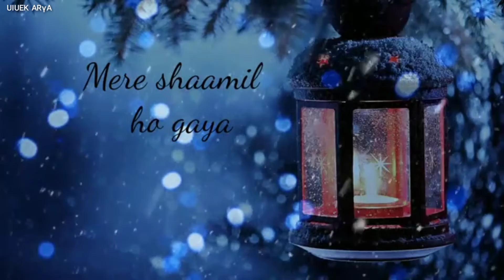Lo Safar Romantic Song || Baaghi 2 ||Best Whatsapp Status Ever 💯 Percent || Vivek Arya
Status
Whatsapp Status
Best Whatsapp Status Ever 💯 Percent

Status
Instagram Status
Best Instagram Status
Best Instagram Status Ever
Best Instagram Status Ever 💯 Percent

Status
Twitter Status
Best Twitter Status
Best Twitter Status Ever
Best Twitter Status Ever 💯 Percent

By ᵁᴵᵁᴱᴷ ᴬᴿᵞᴬ

Credit:-

Song:- Lo Safar

Composer:- Mithoon

Music Producer:- Ishaan Chhabra

CONFIGURACIÒN PERFECTA para Samsung
A3,A5,A6,A7,J2,J5,J7,S5,S6,S7S9,A10,A20,A30,A50,A70//
Whatsapp Status

ᵁᴵᵁᴱᴷ ᴬᴿᵞᴬ New Video